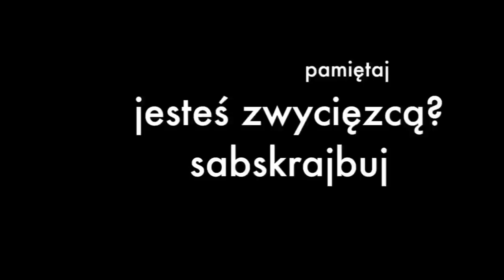Niekryty Krytyk ocenia: Jesteś Zwycięzcą